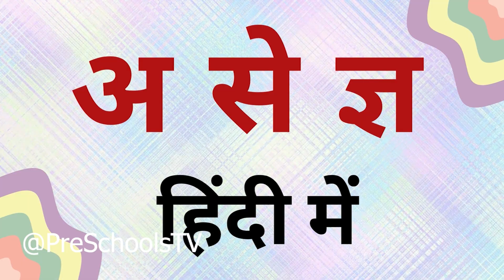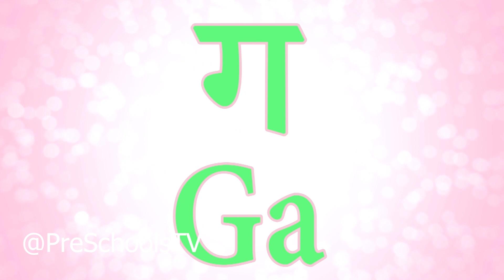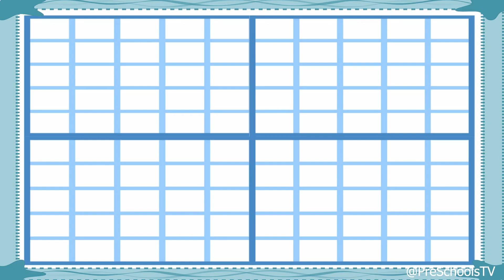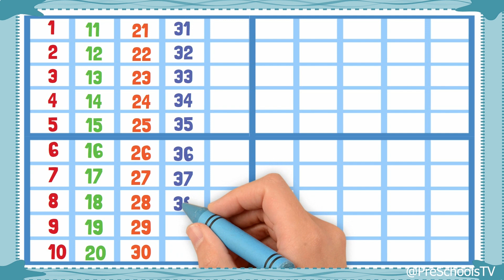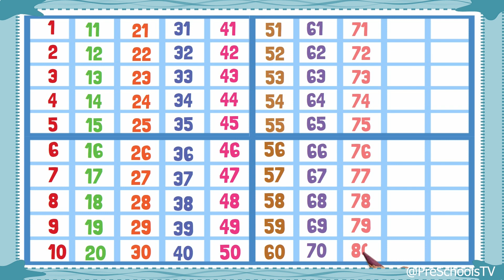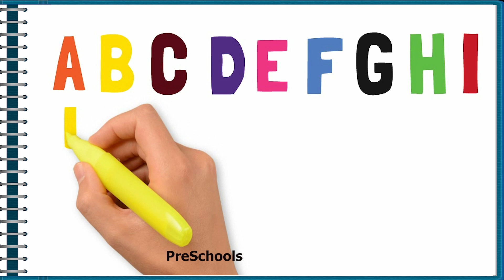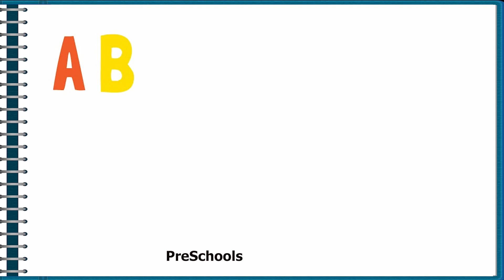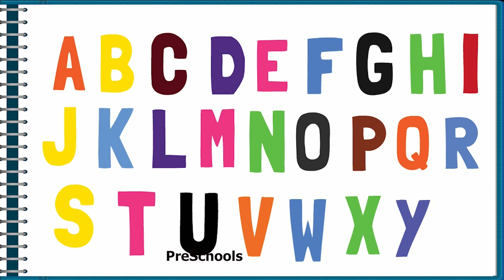A to Z English Alphabets, 1 to 100 Numbers, Hindi Alphabets, Alphabets Song, PreSchools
ABC Phonics Song, Numbers 1 to 100 in English, Alphabets, ABC Song in English, ABC Song Preschools,
ABC Phonics Song, Numbers 1 to 100 in English, ABC Song Preschools
abc phonics songs for preschoolers, abc phonics songs for preschools, Preschools, PreSchool,
A - Apple, Archer, Ant, Angry, Axe
B - Boy, Bicycle, Butterfly, Box, Banana
C - Cat, Car, Camera, Cup, Cake
D - Dog, Dance, Drums, Deer, Diamond
E - Elephant, Eye, Egg, Ear, Eagle
F - Fish, Fire, Flower, Fan, Fingers
G - Girl, Guitar, Globe, Goat, Gate, Gun, Gift
H - House, Hat, Hippopotamus, Hen, Hand
I - Ice, Insect, Island, Iron
J - Jellyfish, Juggler, Journal, Jug, Jump, Jam
K - Kangaroo, Kite, Key, King, Knife, Kiwi
L - Lion, Lamp, Love, Light, Leaf, Lemon
M - Moon, Mouse, Music, Monkey, Money, Mouth
N - Nest, Nose, Night, Neck, Nail, Net
O - Ocean, Oval, Orange, Owl, Ostrich, Ox
P - Pig, Piano, Pencil, Paper, Pillow, Panda
Q - Queen, Quilt, Question, Quill
R - Rose, Rainbow, Robot, Rabbit, Ribbon
S - Sun, Snake, Ship, Star, soap, Sheep, Snail
T - Tree, Tiger, Telephone, Torch, Tomato
U - Umbrella, Universe, United, U turn, Uncle
V - Violin, Volcano, Vegetables, Van, Vase, Vegetable
W - Water, Whale, Window, Watermelon, Wheel
X - Xylophone, X-Ray, X-Mas
Y - Yacht, Yellow, Yoga, Yo Yo
Z - Zebra, Zoo, Zipper, Zero